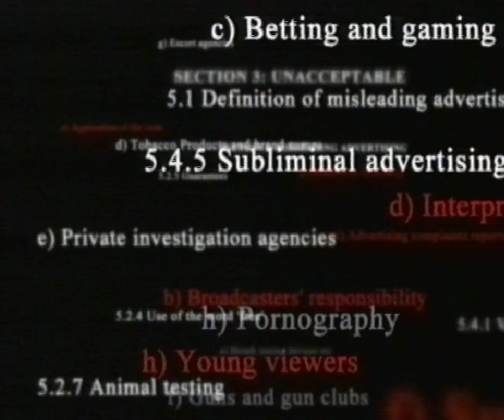The Ads They Had To Ban. C5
A look at. the Advertising standards in the UK. A look at Ads that were banned for not conforming to the rules.
I have left the adverts in during the ads breaks (Channel 5) to study how the earlier band ads have influenced the present day advertising. (1980's)
Now of course everything has changed yet again...
Camera:Richard Adam
Sound: Frank Bigg
Director: Mick Conefrey